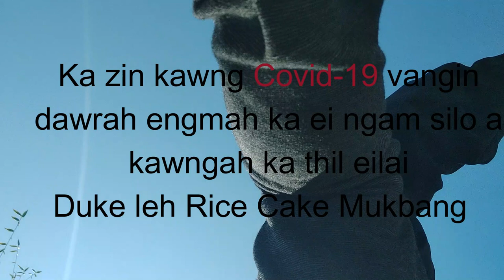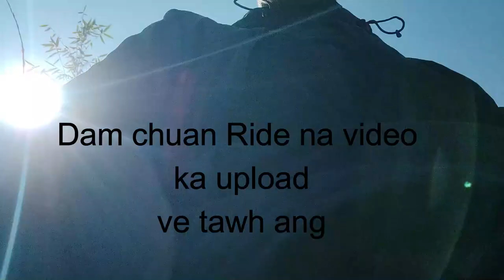COVID - 19 VANGIN KAWNGAH THIL KA EI TAWP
➥ Turn on the bell to be the first to listen to new videos
➥ Hey guys, we have recently come to the few subscribers that there is hope to gain more ... My goal is to reach the first 100,000 subscribers .

*If you are the owner of the song or owner of the picture and don't want me to upload the song or picture on this channel please contact me on  or comment down below.